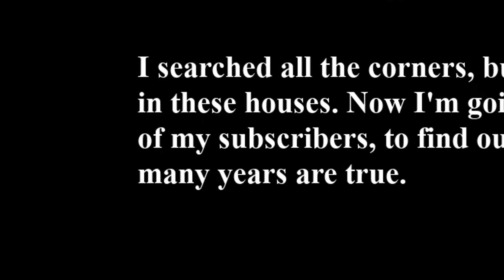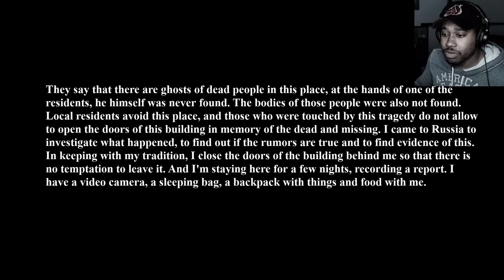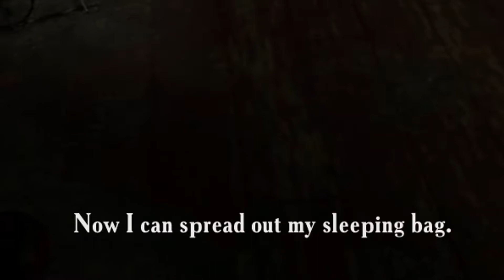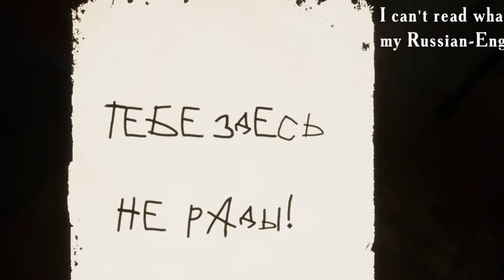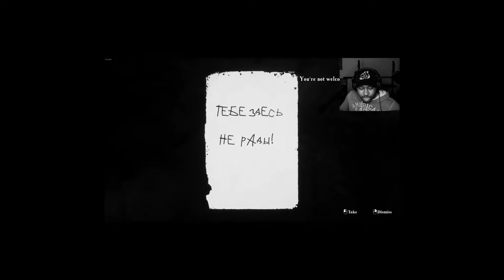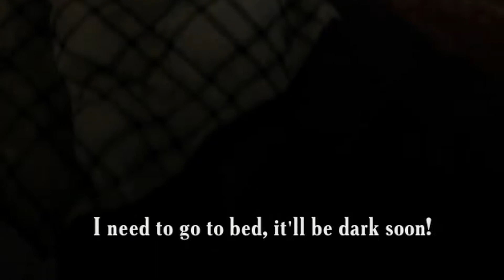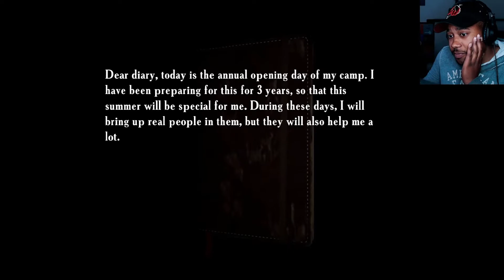SUMMER OF '58 | Scariest Game of 2021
SUMMER OF '58 is the Scariest Game of 2021 I have done gameplay for.
Summer of 58 scary, scariest game of 2021. Summer of' 58 " is a first person psychological thriller. The game takes place in an abandoned building of a Soviet camp. I walkthrough and have gameplay of Summer of 58 new horror game 2021.

Tell me Other Games you'd Like to See on this Channel